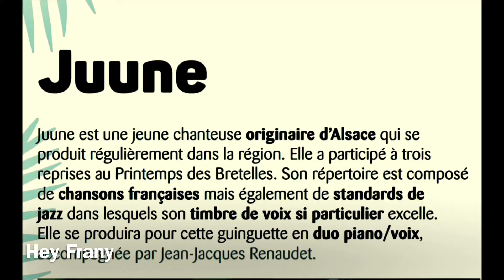Rétrospective - Fête de la musique Barr - 19/6/2021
Vidéo - Sony Handycam FDR - AX53 - Canon PowerShot G7 X Mark II - SONY DSC-RX10M lII

 Fête de la musique Barr - 19/6/2021

Barr fête de retour de la musique les 19 (et 21) juin

Barr fête le retour de la musique

  Les 19 et 21 juin
𝗦𝗮𝗺𝗲𝗱𝗶 𝟭𝟵 𝗷𝘂𝗶𝗻, 𝗽𝗹𝗮𝗰𝗲 𝗱𝗲 𝗹'𝗛𝗼̂𝘁𝗲𝗹 𝗱𝗲 𝗩𝗶𝗹𝗹𝗲 (buvette et petite restauration sur place)

16h45 : Delta
Du rock, du groove et beaucoup de fun !

18h : Juune
Son répertoire est composé de chansons françaises mais aussi de standards de jazz dans lesquels son timbre de voix si particulier excelle.

19h15 : Fallait pas l'inviter
Groupe festif mondialement connu dans le canton de Barr !

21h15 : Restless Feet (Irish Folk & punk)
Formés en 2011, ils ont donné des concerts en Allemagne et à l'étranger partageant la scène avec des légendes folkpunk telles que Dropkick Murphys, The Real McKenzies, Fiddler's Green...
A ne pas rater !

𝗟𝘂𝗻𝗱𝗶 𝟮𝟭 𝗷𝘂𝗶𝗻

 𝗝𝗮𝗿𝗱𝗶𝗻 𝗱𝘂 𝗠𝘂𝘀𝗲́𝗲 𝗱𝗲 𝗹𝗮 𝗙𝗼𝗹𝗶𝗲 𝗠𝗮𝗿𝗰𝗼, 𝗱𝗲̀𝘀 𝟭𝟳𝗵𝟯𝟬 :
Soirée musicale proposée par l'école de musique

 𝗣𝗹𝗮𝗰𝗲 𝗦𝗰𝗵𝘄𝗮𝗻𝗴𝗲𝗿, 𝗱𝗲̀𝘀 𝟭𝟴𝗵 :
L'association Elektron prod animera la soirée avec différents groupes musicaux

 𝗣𝗹𝗮𝗰𝗲 𝗱𝗲 𝗹'𝗛𝗼̂𝘁𝗲𝗹 𝗱𝗲 𝗩𝗶𝗹𝗹𝗲 :
𝗗𝗲̀𝘀 𝟭𝟴𝗵𝟰𝟱 : TrioGene B
Leur timbres de voix différents et leurs jeux de guitare personnalisés apportent une couleur particulière aux reprises de tubes pop/rock/folk des années 70 à 2000
𝗗𝗲̀𝘀 𝟮𝟬𝗵𝟭𝟱 : The Soulshines Band
Energisants et captivants, ces six musiciens issus du terroir nous emmènent sur le chemin du Rock'n Blues Progressif
Evénement organisé dans le respect des mesures sanitaires en vigueur. Le port du masque est toujours obligatoire

, la jauge est limitée (décompte), concerts et consommation assis, distanciation.

Dans le cadre de cet évènement, le club de twirling sera heureux de vous proposer une petite restauration le 19 !